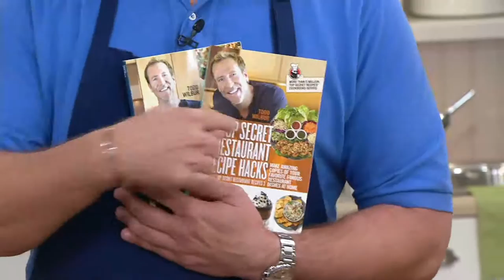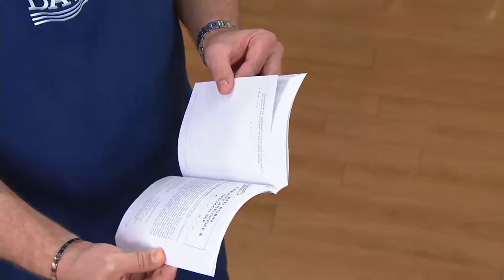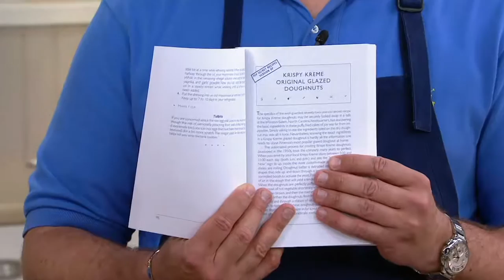Todd Wilbur Set of 2 Top Secret Restaurant and Recipe Hacks on QVC